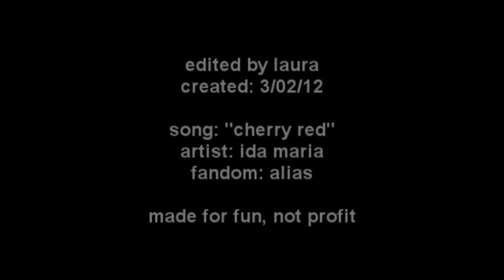Cherry Red [Sydney Bristow]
Edited by Laura

DESCRIPTION//
A tribute to Sydney Bristow through five incredible seasons of "Alias".

This video was so much fun to make! This is exactly what drew me to the show back when Season 1 first aired- the action, the wigs, the costumes. This video contains minimal series spoilers, it mainly just focuses on the kick-ass/sexy side of Sydney Bristow! Lots of sexy. Hopefully I can finish my Sark video soon as he is my favourite part of Alias. Definitely. Him and Vaughn. And Syd. And Marshall. And Weiss. AND JACK! And Irina. And I really loved Nadia. Okay, going overboard. Enjoy the video!

I was inspired to make this after viewing this video about Classic Movie Actresses by BSTO88 to the same song, IT'S AMAZING! Check it out;